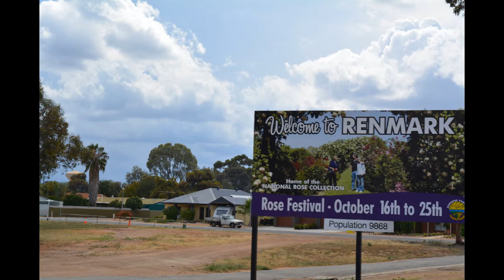The Riverland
A travel teaser, watch this space...

Music:     Avicii & Men At Work - Wake Me Up In Land Down Under (Danny Jeff Bootleg)